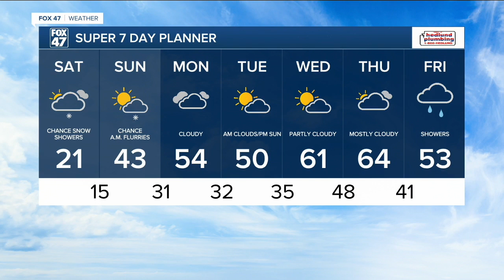weather March 12